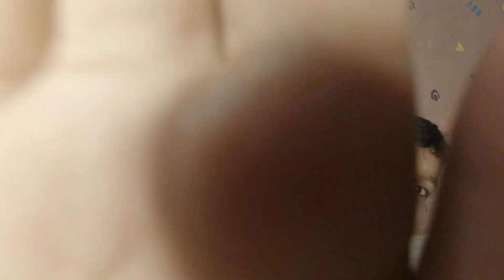Strawberry milk shake / with ice-cream / Srinish vlogs / milk shake /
Strawberry Shake
Ingredients:

2 cups Strawberries (roughly chopped)
1 cup Milk
1cup  Vanilla Ice-cream Scoops
3 tbsp. Sugar

Instructions:

1. First add chopped strawberries and sugar in a blender jar. Blend them for 2 mins till all strawberries become like a smooth paste.

2. Now add ice cream and chilled milk. Again blend for 2 mins to mix all ingredients and to get a creamy smooth texture.

3. Now Strawberry milkshake should be ready to pour in glass. You can further garnish it with a half sliced strawberry like shown in video. Drink it from glass or use a straw to slowly enjoy the taste.

Tips n Tricks:

1. You can also use strawberry or any neutral flavor ice-cream instead of vanilla ice cream.
2. You can also use honey instead of sugar.
3. You can also add ice to make it extra chilled.